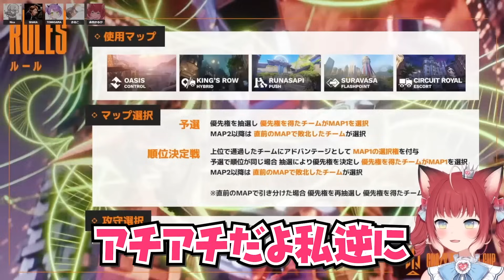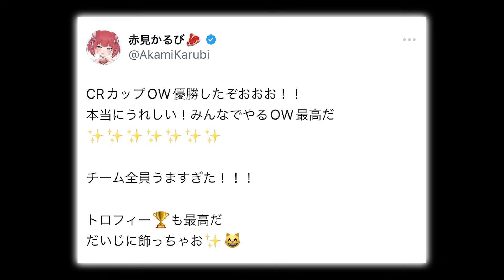CRカップ本番で念願の初優勝を果たす赤見かるび【赤見かるび切り抜き オーバーウォッチ2 CRカップ 釈迦 常闇トワ きなこ Nico】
元配信
CRカップOW本番遅延あり

前回
CRカップスクリム最終日にプロも驚く動きで敵を翻弄し全勝する赤見かるび達【赤見かるび切り抜き オーバーウォッチ2 CRカップ 釈迦 常闇トワ きなこ Nico】

おすすめ
CRカップスクリム2日目にあるキャラが好きすぎてテンション最高潮の釈迦に爆笑する赤見かるび【赤見かるび切り抜き オーバーウォッチ2 CRカップ 釈迦 常闇トワ きなこ Nico】

0:00 狩野英孝と釈迦
2:01 1試合目k4senチーム
5:01 私を自分のものにするのが上手い
10:19 2試合目ラトナプティチーム
13:42 今までで1番詰めました
18:42 3試合目橘ひなのチーム
21:51 かるび対策
24:11 決勝戦
29:14 最後のれちごー
33:00 マジで泣きそう正直

赤見かるび / Karubi Akami

動画に関連する方
SHAKAch 釈迦

Towa Ch. 常闇トワ ホロライブ所属

柊ツルギ / Hiiragi Tsurugi ネオポルテ所属

紫宮るな /shinomiya runa ぶいすぽ所属

ラトナ・プティ -Ratna Petit -にじさんじ所属

天鬼ぷるる - Amaki Pururu -

橘ひなの / Hinano Tachibana ぶいすぽ所属